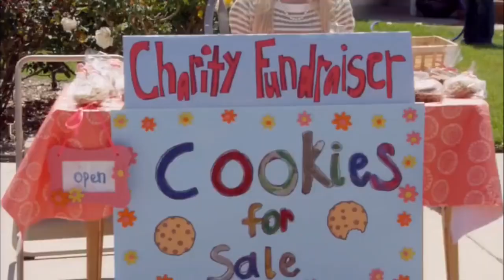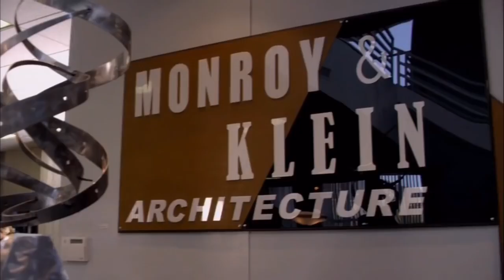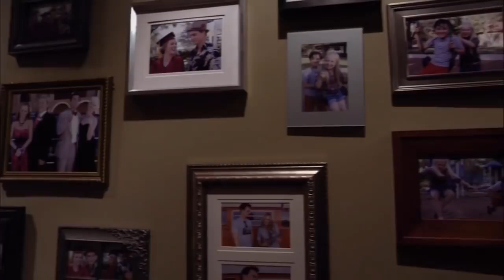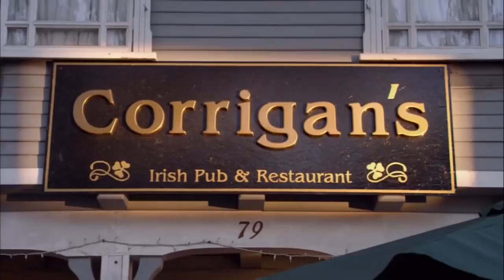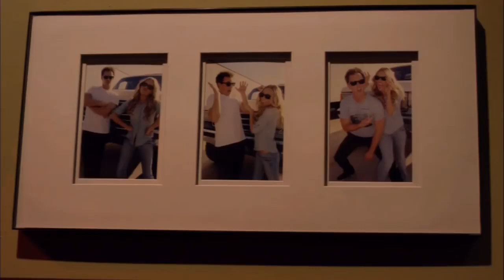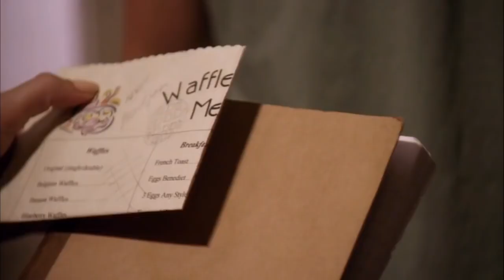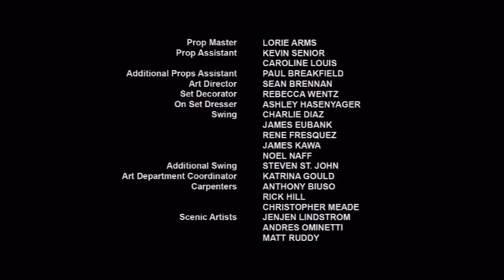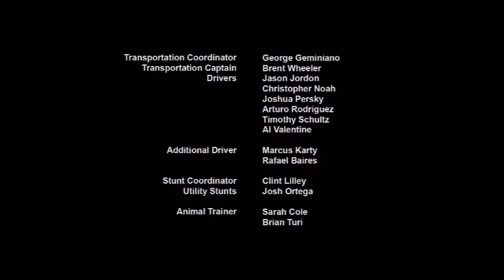Best hallmark movies 2017.The Seven Year Hitch 2017 HD